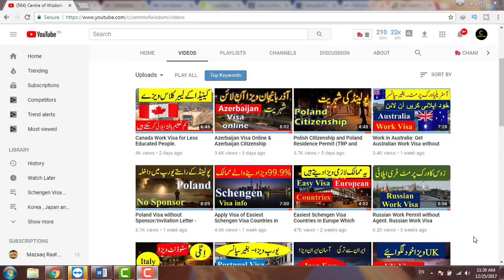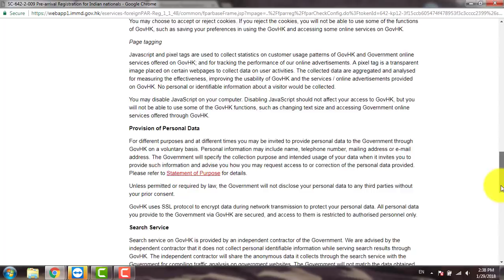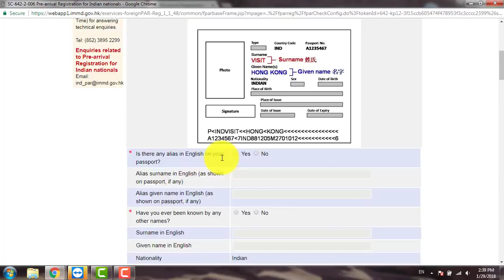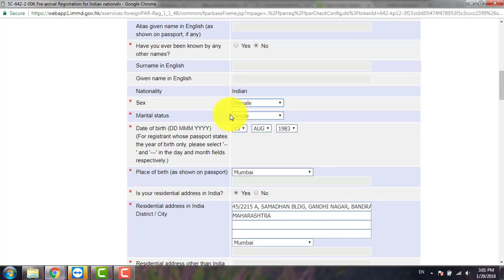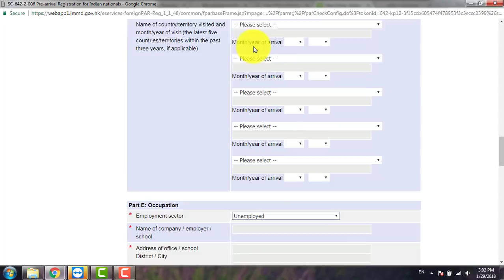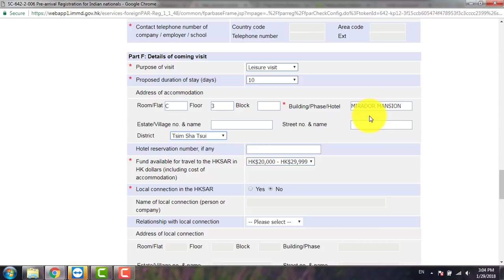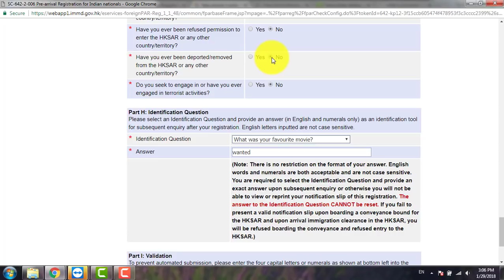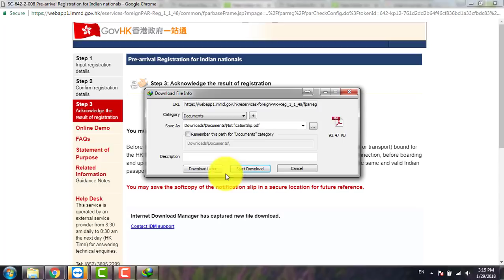Hong Kong Pre Arrival Registration for Indians Successful 2018.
How to Apply for Hong Kong Pre-arrival registration online successfully. details in this video.

Channel Description: Centre of Wisdom is one of the Pakistan’s leading news and information YouTube channel that vows to provide its viewers credible Visa, Immigration, Migration, Work Visa, Work Permit, Citizenship and Passport information of all countries of the world.